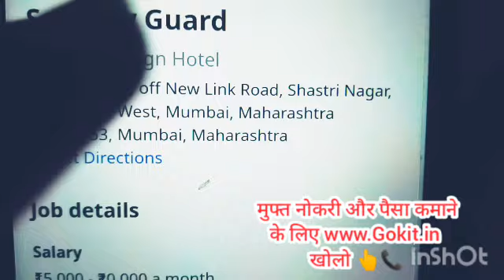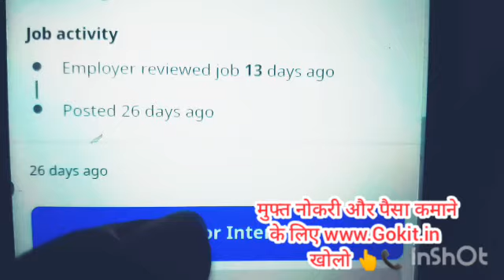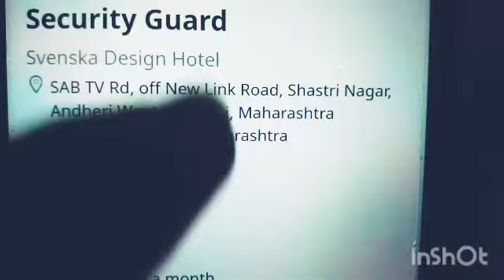Best part time job | Work from home | Data Entry | freelance | पार्ट टाइम जॉब | 9000 day